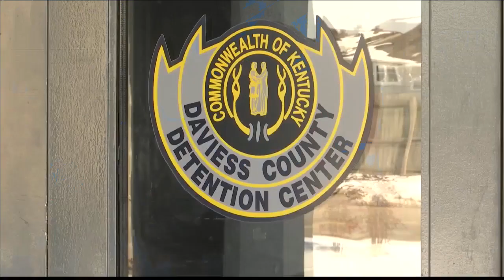Officials searching for cause of stomach illness outbreak among Daviess Co. inmates